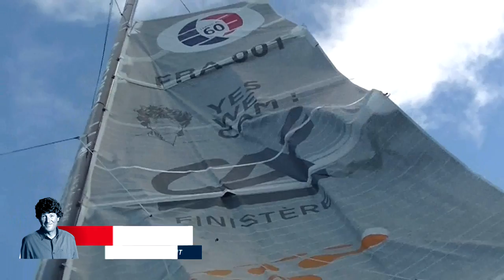Il giorno del Vendée